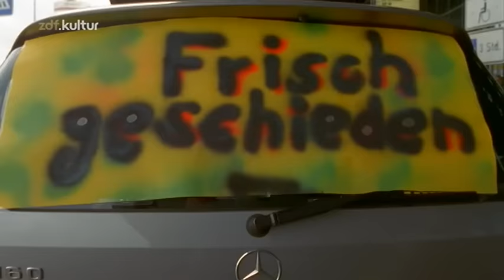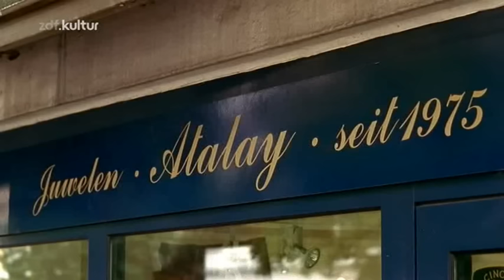girl friends - Freundschaft mit Herz: Folge 58 - Abschiedsblicke